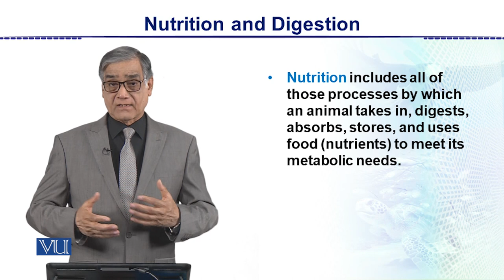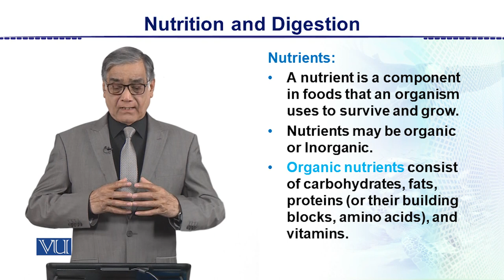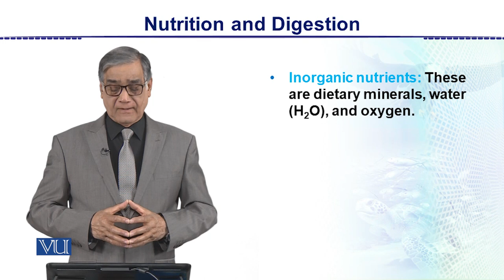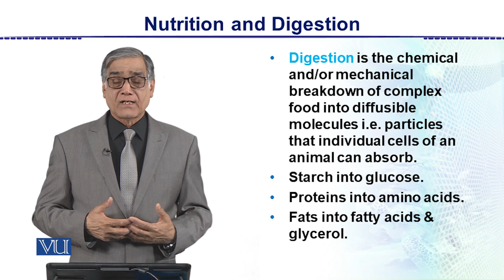Nutrition and Digestion | Animal Form & Function 2 (Theory) | ZOO517T_Topic001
Topic001: Nutrition and Digestion,
By Dr. Javed Iqbal